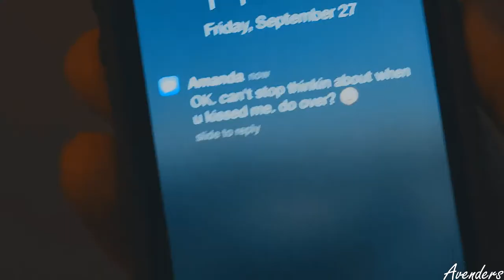Idol | Wattpad Trailer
Coloring by: kindon18